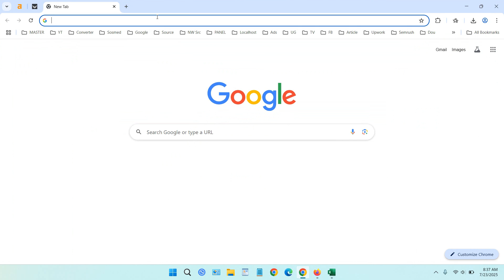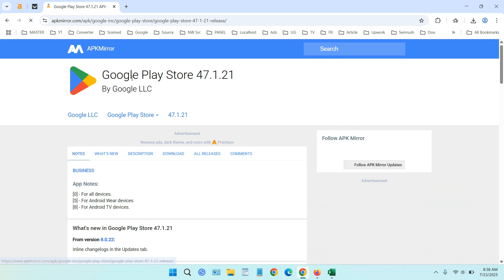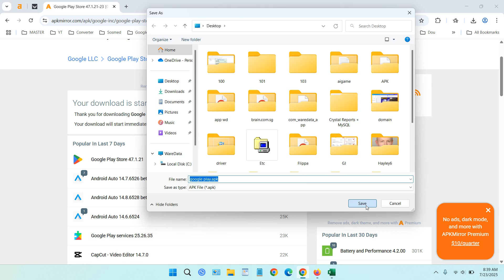How to Download Play Store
If you, as a developer, want to install the Play Store for testing on your system, it is certainly not easy. But you can try installing the Play Store using the APK file. This video will show you how to download the APK version of the Play Store.